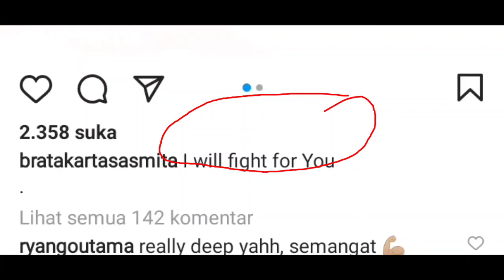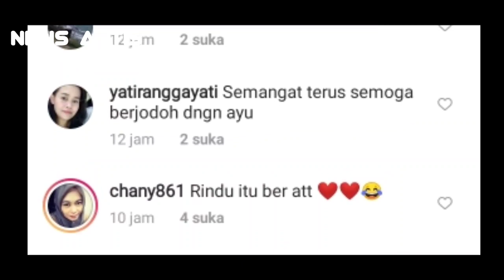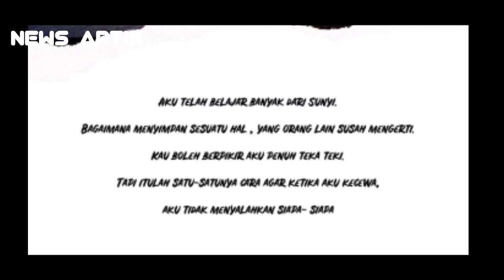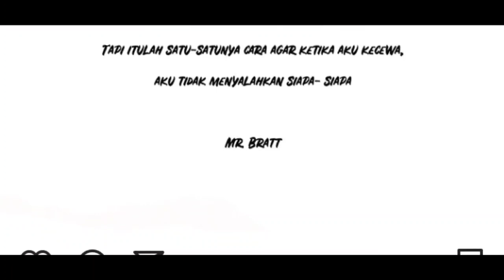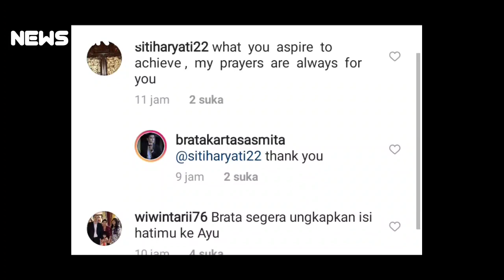BRATA KARTASSSMITA CURAHKAN ISI HATI DI INSTA STORI MILIKNYA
Brata kartasasmitha di gembar gembor dekat dengan ayu Ting Ting. bahkan menjalin hubungan asmara dengan pedangdut ayu Ting Ting. sampai sampai ia curahkan isi hatinya dalam insta story Instagram miliknya. akankah ayu Ting Ting menanggaip curahan hati Brata kartasasmitha